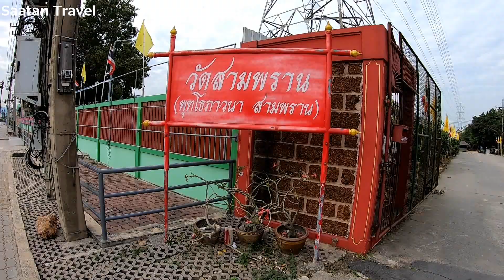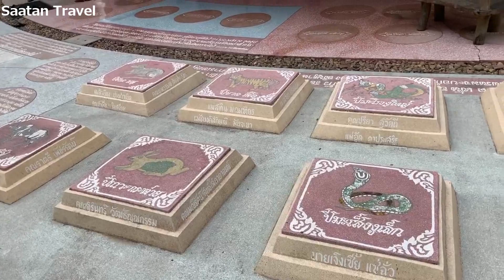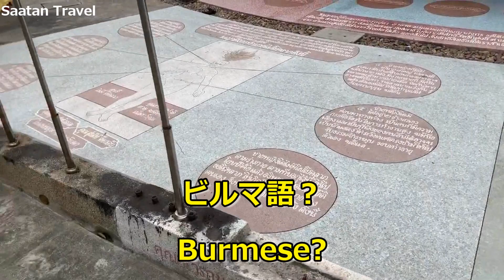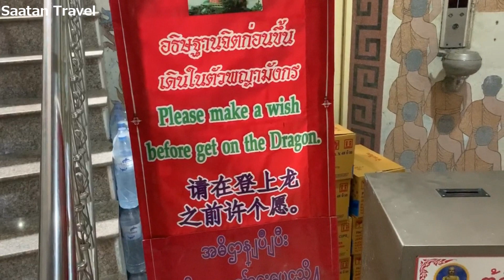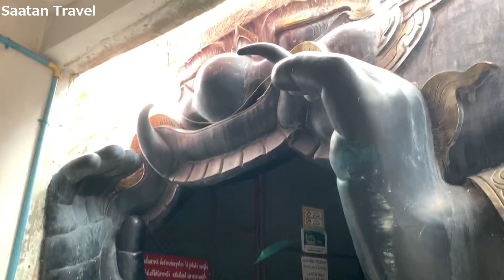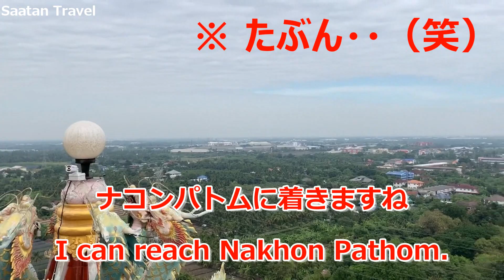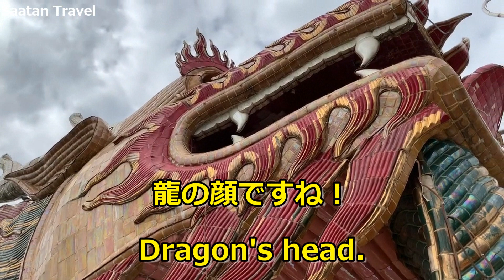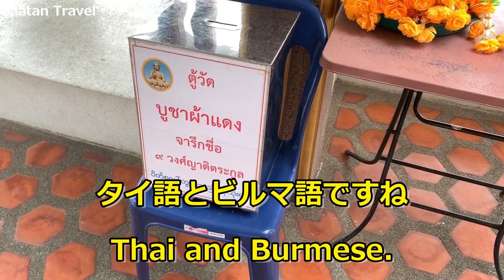#14【ワット・サンプラーン】ピンクの塔を頂上まで昇る。ミャンマーのお寺なの？ミャンマー人に会う 【Wat Samphran】met some Burmese people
２０１９年１２月に撮影した動画です。
タイと＆ミャンマーの３ヶ月の旅が始まりました。
バンコク７日目。やっと１２月になりました。
今日は色々動きます。ワット・サンプラーンというお寺を見て回ります。
【Google map】Wat Samphran (ワット・サンプラーン)
【Recommended Videos】おすすめ動画はこちら😊